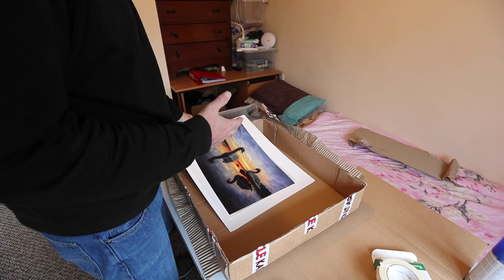How I mount my photos using a pre-cut A3 Mount kit